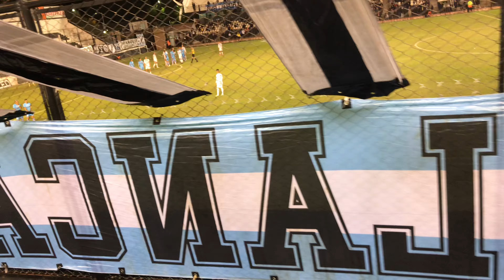All Boys 1-1 Temperley 2023 / Es la hora, es la hora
La hinchada, Floresta, La Peste Blanca, Argentina. Primera B Nacional.